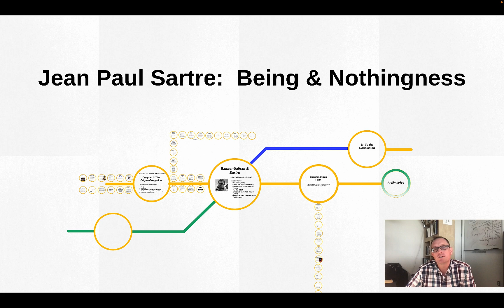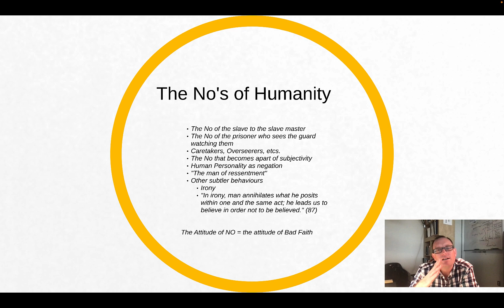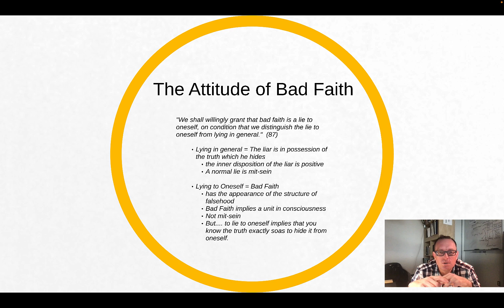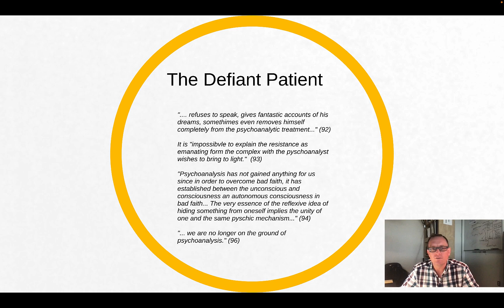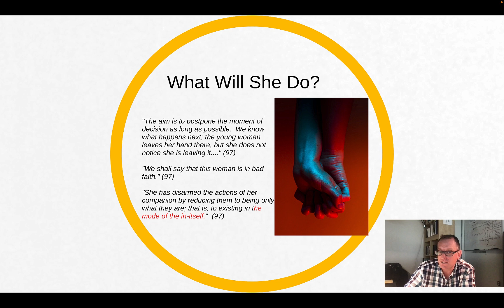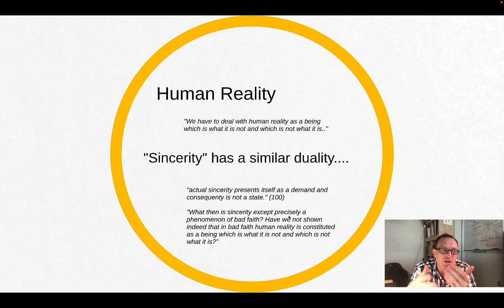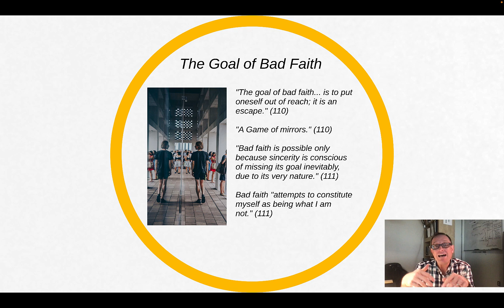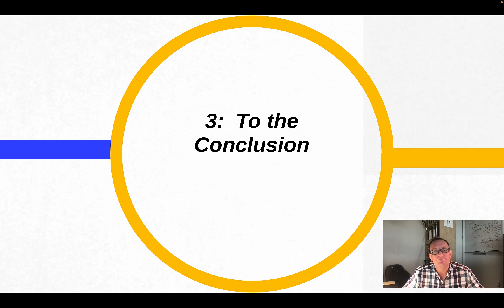Jean-Paul Sartre: Bad Faith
In this video, Professor Thorsby discusses Chapter 2, "Bad Faith" from Being and Nothingness by Jean-Paul Sartre.  Sartre's analysis of consciousness leads him to a discussion of Bad Faith.  Bad Faith is Sartre's term for understanding the condition in which freedom freely denies itself.  In an act of negation (which is freedom), the self is able to deny that they are what they are. In other words, how can we make sense of when we lie to ourselves.  In a fascinating discussion, we discuss the way in which consciousness acts freely against itself.